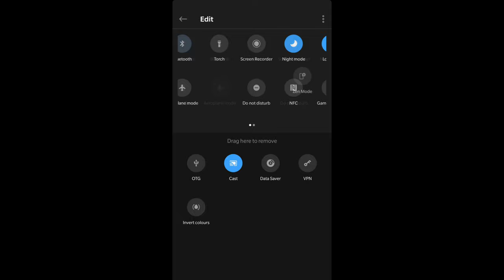Zen mode : How to enable it in ONEPLUS 3T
In this video, I will install Zen mode which is a feature on Oneplus 7t in my older version of Oneplus 3t.